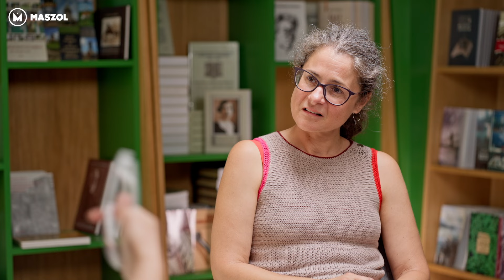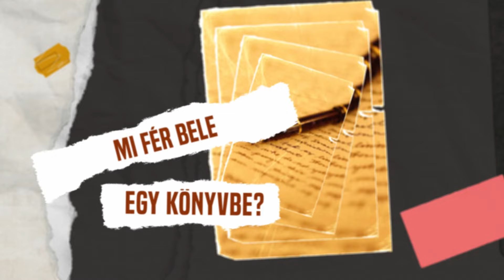Mi fér bele egy könyvbe? – László Noémivel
Hogyan nem lett mérnök, és mi kötötte őt mindig is a vershez? Milyen városok határozták meg az életútját, és milyen belső megélések egyengették azt? Milyen volt neki lányként az Előretolt Helyőrségben? Miként alkot, és miként változik az általa papírra vetett szövegvilág? László Noémi költővel beszélgettünk.